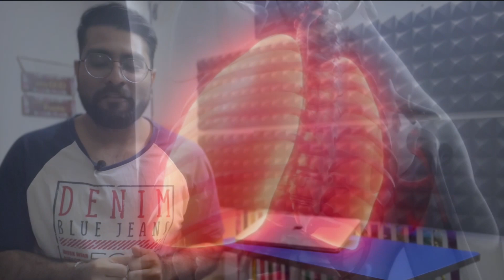5 Amazing Facts about human heart 🫀 || Human Heart Facts in Hindi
In this video, I have shared 5 amazing facts about the human heart.